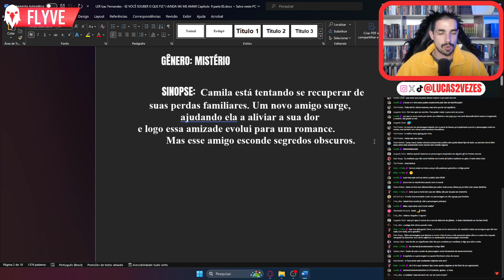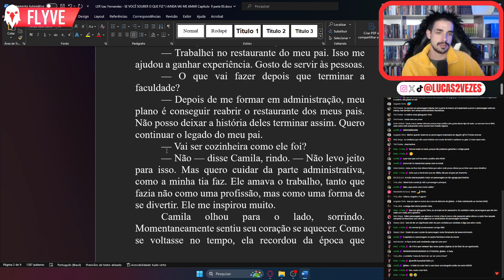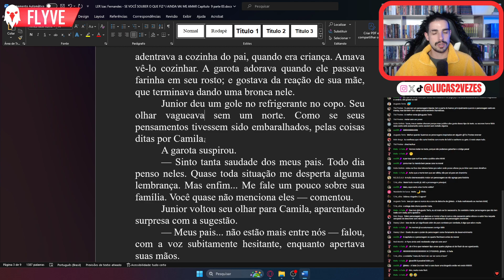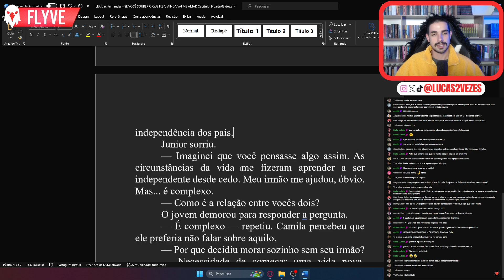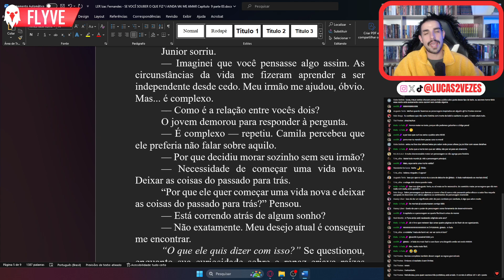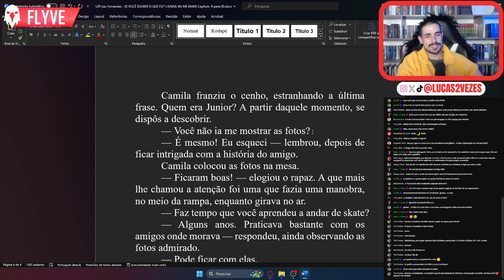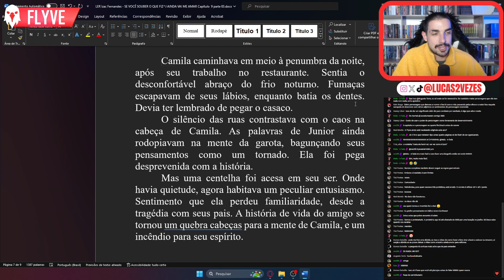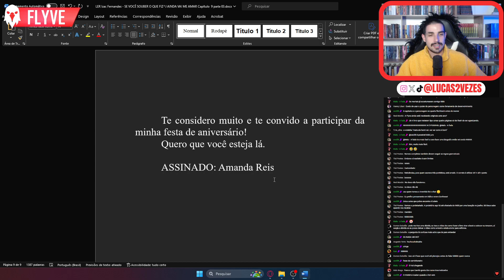Dois Órfãos querem se pegar, mas o gatilho não deixa hahaha - Análise do Ninho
FAÇA PARTE DO NINHO DE VERDADE, ENTRE NO GRUPO:
Baixe o livro-jogo O Valor da Força DE GRAÇA
Quer ter um texto seu analisado por mim? É só virar membro do canal e enviar seu texto para com o assunto "Analise do Ninho" e com qual seu nome de usuário que está como membro